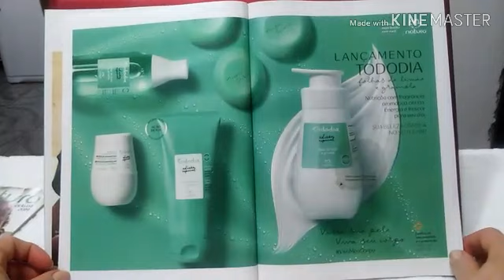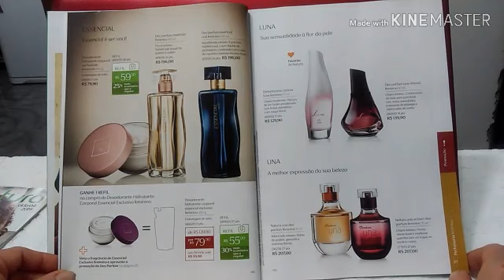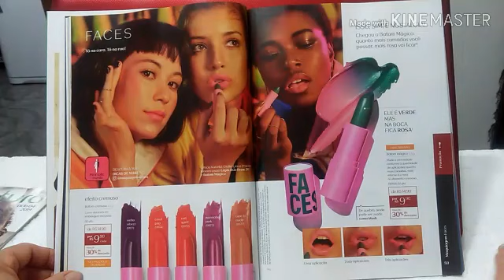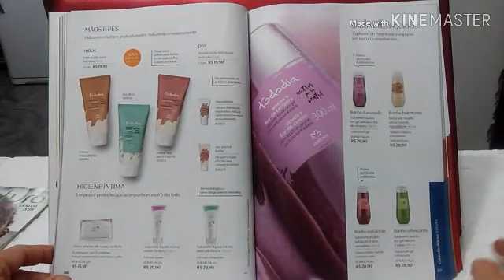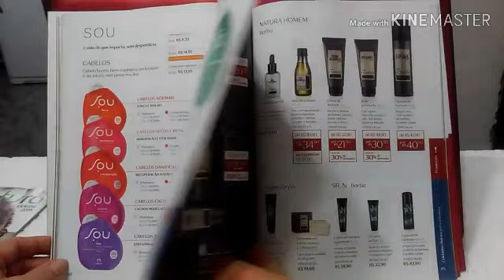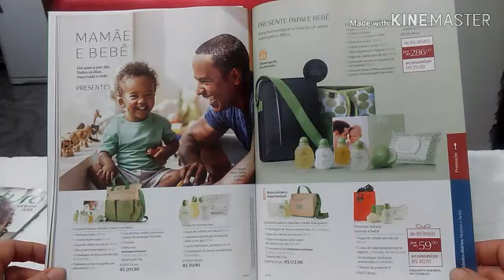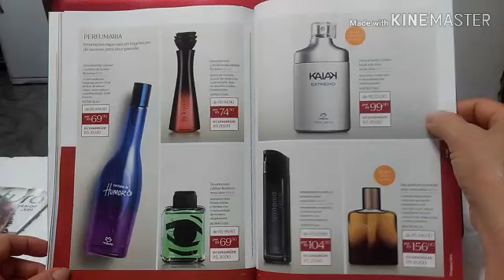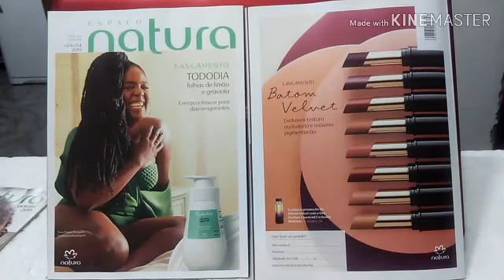Apresentação Espaço 💛 Natura 💛 Ciclo 04/2019 - Trazendo Essencial Elixir Masculino👨 e Feminino👩